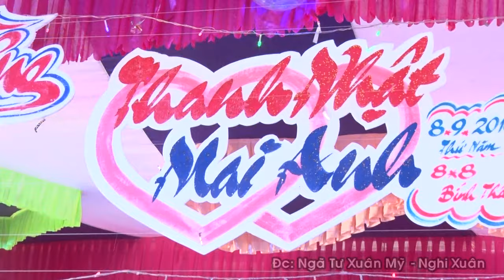Em Vẫn Chờ Anh - Cẩm Tú - (Áo Cưới SangStudio - Ngã Tư Xuân Mỹ - Nghi Xuân)